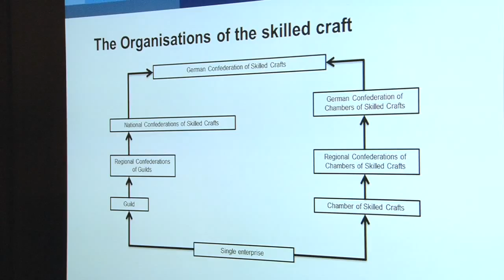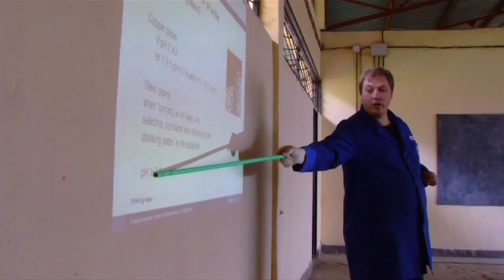HwK-TV, 01.07.2015 - Exportschlager duale Ausbildung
Deutsche Berufsbildungsstandards im afrikanischen Ruanda – darum ging es beim jüngsten Besuch einer Regierungsdelegation bei der Handwerkskammer Koblenz.

Ruanda setzt auf moderne berufliche Ausbildungsinhalte, insbesondere im Baubereich und greift dabei auf internationales Knowhow zurück, dass man auch bei der Handwerkskammer Koblenz weiß – so lässt sich der Besuch der ruandischen Regierungsdelegation unter Leitung des Staatsministers für Berufsbildung, Albert Nsengiyumva, in den HwK-Berufsbildungszentren zusammen fassen. Präsident Kurt Krautscheid und Hauptgeschäftsführer Alexander Baden informierten die Delegation, der auch die Botschafterin Ruandas in Deutschland Christine Nkulikiyinka angehörte, über die Strukturen der dualen Ausbildung und die Rolle der HwK bei der Umsetzung hoher Ausbildungsstandards. Neben den Gesprächen zwischen Kammerspitze, Berufsbildungsexperten und den ruandischen Gästen informierten sich diese auch in den Ausbildungswerkstätten und erhielten Informationen aus erster Hand von Lehrlingen und Ausbildungsmeistern. Insbesondere der Bausektor stand im Fokus der Visite vor Ort und die Delegation informierte sich bei den Maurern, Straßenbauern, Tischlern, Zimmerern, Malern oder Schweißern über Arbeitsfelder und Ausbildungsinhalte.

Dabei liegen bereits Projekt-Erfahrungen vor, denn die HwK Koblenz und Ruanda arbeiten im Bereich der Weiterbildung bereits seit 2012 zusammen. Deutsche Experten aus dem Bausektor, darunter Elektrohandwerker oder Sanitär-, Heizungs- und Klima-Berufe schulen vor Ort Multiplikatoren aus Berufsschulen und anderen Bildungseinrichtungen, damit handwerkliches Wissen aus Koblenz möglichst schnell in die Fläche getragen wird und im Alltag der ruandischen Handwerker zum Einsatz kommen kann. Neben der Qualifizierung von Berufsschullehrern werden auch Betriebsinhaber geschult mit dem Ziel im Rahmen eines Pilotprojektes ab 2016 längerfristige betriebliche Praktika als Bestandteil der Ausbildung aufzunehmen.